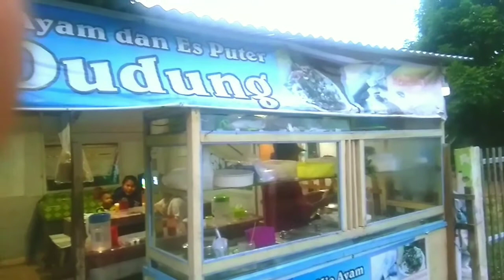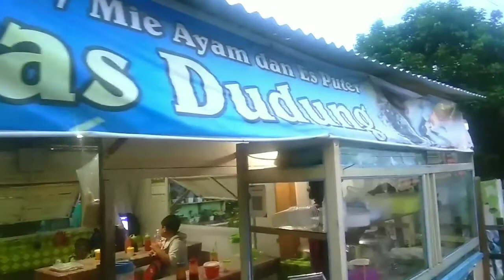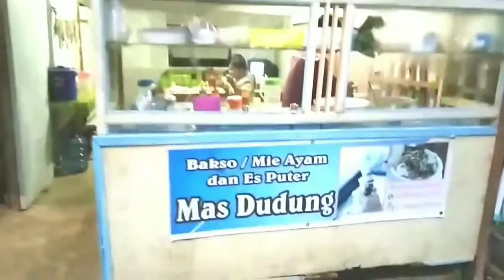Makan bersama keluarga‼️bakso pangsit rasa super harga merakyat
Halo sahabat hemat366 Official hari ini saya membuat video lain dari biasanya hari ini saya tidak meunboxing ball segel hari ini kita makan di tempat sederhana rasa luar biasa harga merakyat